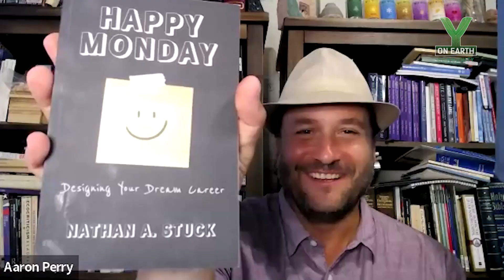Episode 141 - Nathan Stuck, Founder, Profitable Purpose Consulting, on B-Certifications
Nathan Stuck, Founder of Profitable Purpose Consulting, discusses his deep expertise and extensive global network in the triple bottom line business movement now sweeping the planet – especially the B-Corp / B-Certification credential that has been earned by thousands of conscious companies throughout the world already, and that thousands more companies are endeavoring to earn in the next three years. Developed and administered by B-Lab, the B-Certification is among the most comprehensive, independent third-party business credentials that indicates extensive vetting and verification across social, environmental, governance, and community impact KPIs (Key Performance Indicators). In other words, companies that earn the B-Certification have shown that they are out-competing their conventional, “single-bottom-line” counterparts across a variety of essential criteria, and, as the world’s citizens (sometimes referred to as “consumers”) are increasingly demanding products and services from companies committed to strong environmental and social stewardship practices, B-Certified companies are realizing increased competitive advantage, talent retention, earned media, and profitability as a result. And, Nathan is one of the premier corporate consultants in this rapidly growing global ecosystem, helping companies prepare for, attain, and maintain their B-Certification credentials. Through Profitable Purpose Consulting, Nathan and his team of experts are among the best to get your company “vetted and vouched for” through B-Certification.

About Profitable Purpose Consulting
Under the leadership of Founder Nathan Stuck, Profitable Purpose Consulting provides companies world-wide with custom-tailored advising and management consulting services oriented around the B-Certification performance credentials. As a special member of the Y on Earth Community’s Partner / Supporter community, Profitable Purpose Consulting is offering a 15% discount on advising and consulting services – see the links below to connect with Nathan and to enlist him and his team to help you and your company.

About B-Lab and B-Certification
Launched in 2006 with the idea that “there’s no Planet B,” and that a different kind of economy is not only possible but necessary, B-Lab creates standards, policies, tools, and programs that shift the behavior, culture, and structural underpinnings of capitalism. Thus far, B-Lab has certified over 7,000 companies world-wide, and as the “regeneration renaissance,” “circular economy,” and “stewardship ethos” are gaining momentum throughout the global economy, B-Lab and its global network of businesses are, by many accounts, just getting started.

About Nathan Stuck
A “hyper-networker,” Nathan is an award-winning leader in the B Corp community and the Founder of Profitable Purpose Consulting, a culture, impact, and B Corp consultancy. He founded and chairs B Local Georgia and serves on the board of B Academics, a nonprofit organization committed to research and experiential B Corp learning opportunities. Nathan teaches an MBA course on B Corps at the University of Georgia, is a regular speaker at conferences and on podcasts around the world, and hosts the B The Change Georgia podcast. His first book, Happy Monday: Designing Your Career With Purpose, was released in 2022. Nathan reminds us that, “We the People have all the Power we need to decide what version of capitalism we want to live with,” and that, “Fear can make [falsely] people believe that what we do won’t matter.” Colleagues can connect with Nathan to join his special online meetup that Nathan curates for executives, entrepreneurs, and other change-makers the second Friday of each month. And, be sure to catch our “behind the scenes segment” – exclusively available to Y on Earth Community Ambassadors (click here to become an Ambassador).